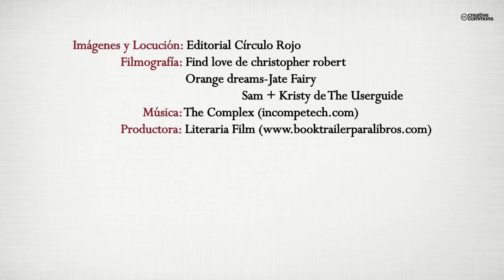La chica de los pechos turgentes (Booktrailer) - Editorial Círculo Rojo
Teresa es una mujer que nunca se ha gustado a sí misma. Con sus kilos de más y una autoestima por el suelo, pasa por el mundo aborreciendo su nombre y envidiando a las chicas guapas y delgadas. Teresa se verá sumida en un triángulo amoroso en el que deberá elegir entre Pablo, el ‘niño bien’ en el que despertará una crueldad, lascivia y hambre que ella no espera y Gustavo, el amigo fiel que intentará cambiar la vida de Teresa y sacarla del pozo de tristeza en el que se encuentra inmersa.
Una historia con un sorprendente final que apuesta por los sentimientos y que no deja indiferente a nadie. Y es que, ¿quién no se ha sentido Teresa en algún momento de su vida?